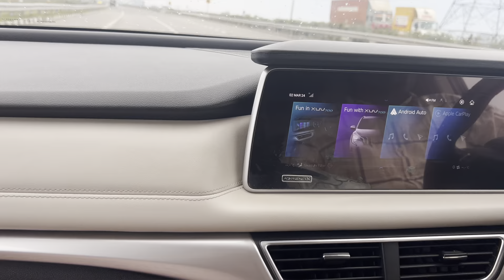इस Vlog मैं फ़ुल मस्ती / अपबीती कहानी 🤣 / देवेंद्र भाई को छाया गानों का भूत 🤩/ Full Masti Ke Pal